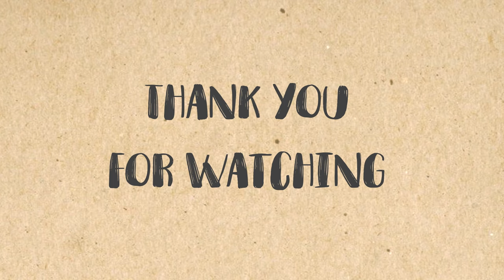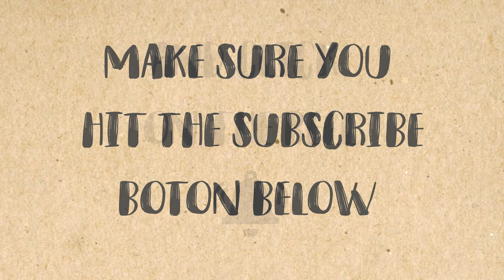How to draw Clownfish dragon and Coral dragon from dragon mania legends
Lovely Drawing Painting
Easy drawing Hacks
Drawing tips and hacks
Drawing tips
Drawing tips  for kids
Drawing tutorial for kids
Drawing tutorial for children
Drawing Tricks
Drawing Tricks for kids
Drawing hacks for kids
Drawing tutorial
Drawing Idea
Drawing Hacks
Art hacks
Art Tricks
Art Tips
Art tips for kids
Art hacks for kids
Art tricks for kids

Clownfish and Coral Dragon
how to draw Clownfish and Coral Dragon
Clownfish and Coral Dragon drawing
how to draw Clownfish and Coral Dragon kids
how to draw Clownfish and Coral Dragon children
how to draw Clownfish and Coral Dragon step by step
How to draw Clownfish and Coral Dragon for kids easy
How to draw Clownfish and Coral Dragon for children easy
How to draw Clownfish and Coral Dragon for kids step by step
How to draw Clownfish and Coral Dragon for children step by step
How to draw Clownfish and Coral Dragon easy
How to draw Clownfish and Coral Dragon easy step by step
How to draw Clownfish and Coral Dragon easy for kids
How to draw Clownfish and Coral Dragon easy tutorial
How to draw Clownfish and Coral Dragon easy and cute
Clownfish and Coral Dragon easy drawing step by step
Clownfish and Coral Dragon drawing for kids
Clownfish and Coral Dragon drawing for children
Clownfish and Coral Dragon​​ drawing for kids tutorial
Clownfish and Coral Dragon drawing for kids step by step
Clownfish and Coral Dragon drawing tutorial
Clownfish and Coral Dragon drawing easy
Clownfish and Coral Dragon drawing cute
Clownfish and Coral Dragon drawing step by step

Dragon Mania Legends drawing for kids step by step
Dragon Mania Legends drawing for kids tutorial
how to draw Dragon Mania Legends
how to draw Dragon Mania Legends for kids
how to draw Dragon Mania Legends for children
how to draw Dragon Mania Legends easy
how to draw Dragon Mania Legends easy for kids
how to draw Dragon Mania Legends easy for children
how to draw Dragon Mania Legends tutorial
how to draw Dragon Mania Legends step by step
how to draw Dragon Mania Legends for kids step by step
how to draw Dragon Mania Legends for kids easy step by step